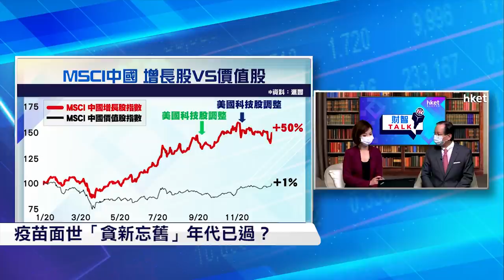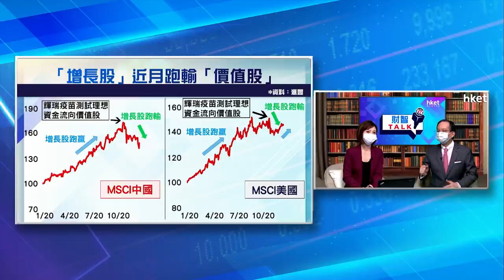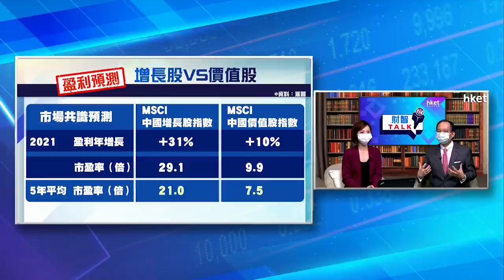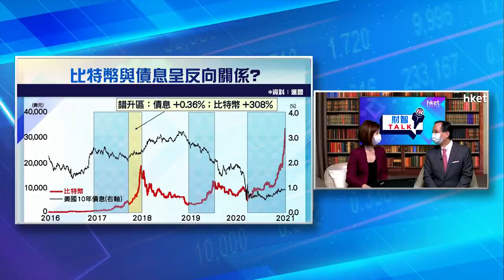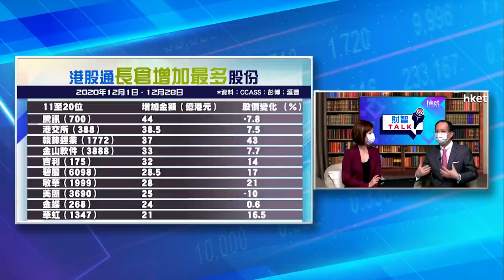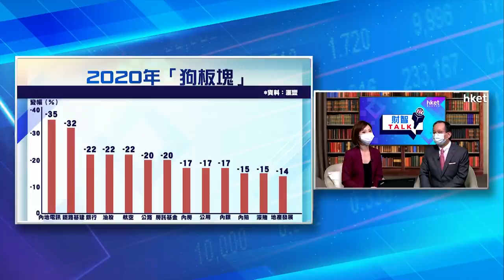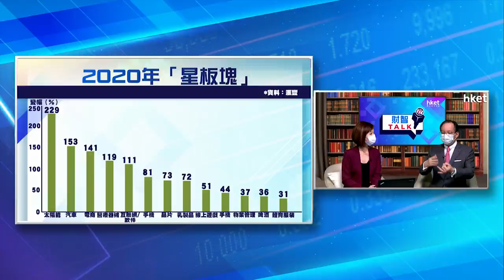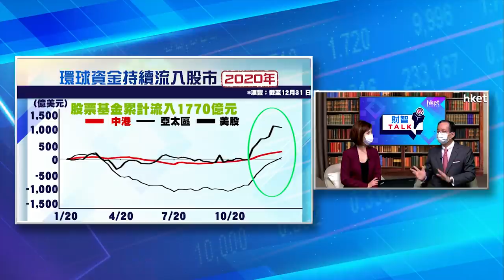【ET財智TALK】跟「北水」買舊撈新！滙豐劉紹文教路2021新舊經濟股選股策略（2021年1月4日）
踏入2021年，市場料環球央行將繼續大舉放水，加上憧憬今年經濟有望復甦，投資者應如何部署？《ET財智TALK》請到滙豐金融服務亞洲投資策略主管劉紹文，他建議投資者新一年採取「雙管齊下、買舊撈新」策略，實行買齊新舊經濟股。他又特別提到，隨着「北水」流入增加，投資者可視「北水」為選股參考指標，從受內地投資者追捧的股份中尋寶……（更多內容：